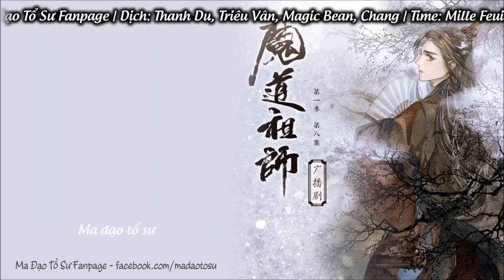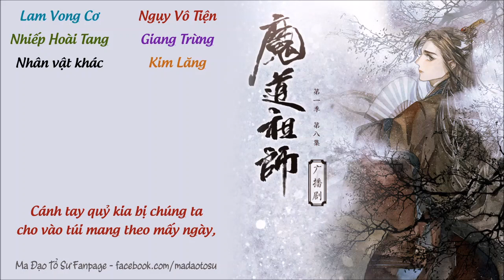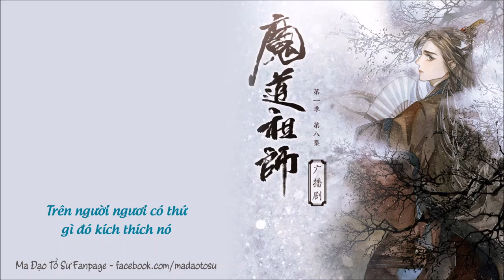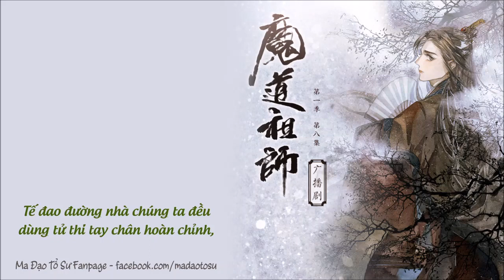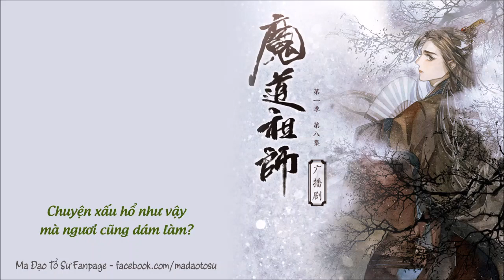Kịch Truyền Thanh Ma Đạo Tổ Sư [Vietsub] - Kỳ 1 Tập 8